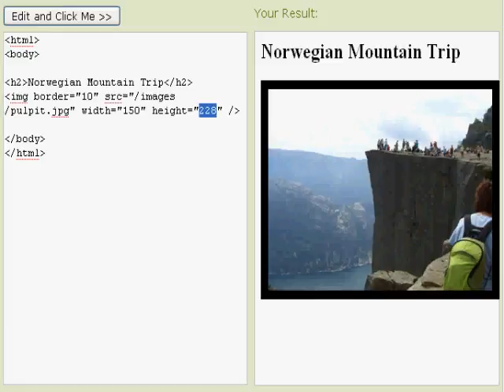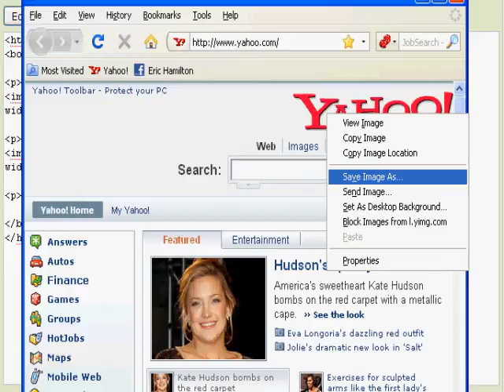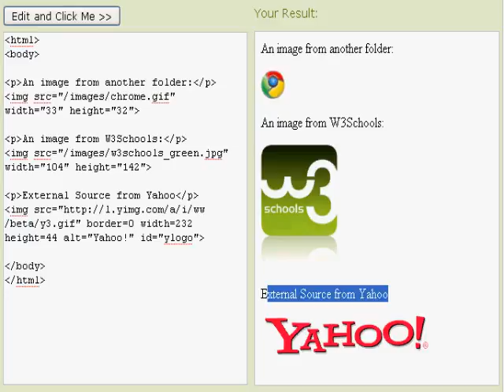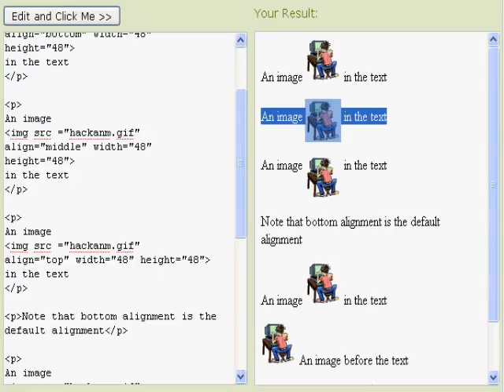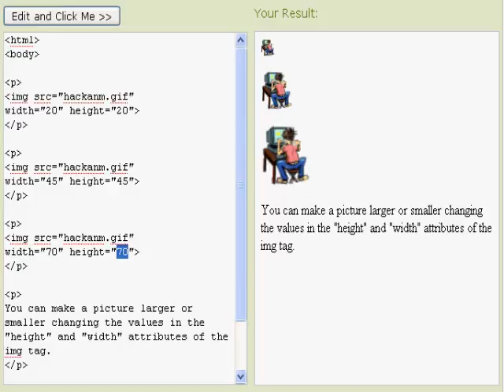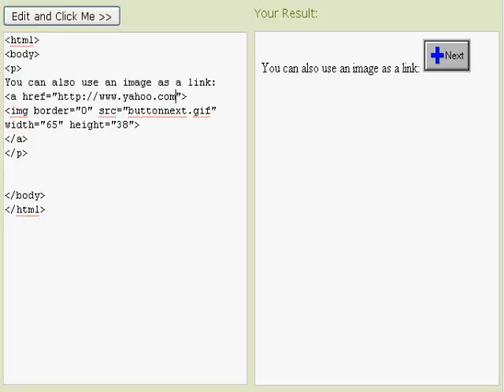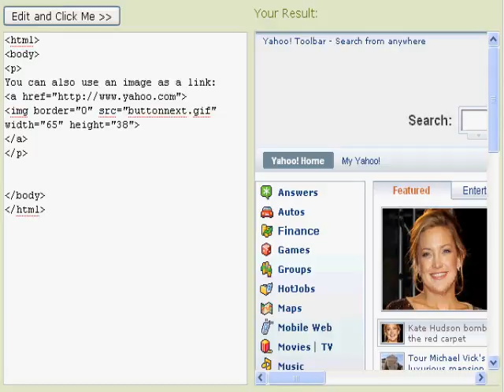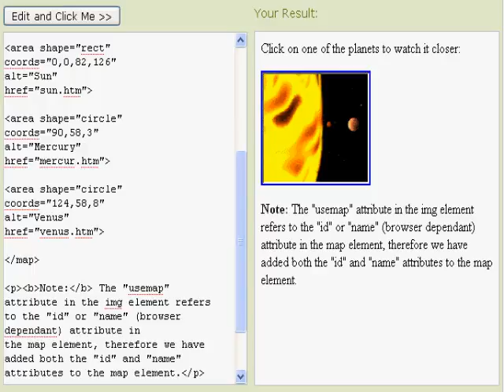HTML Images by Eric Hamilton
The Web Academy presents HTML Images by Eric Hamilton